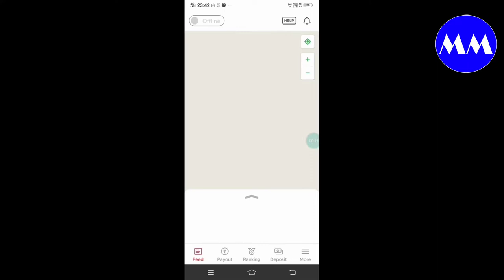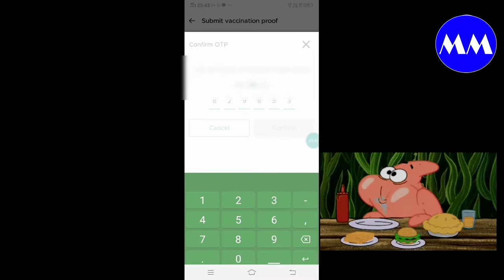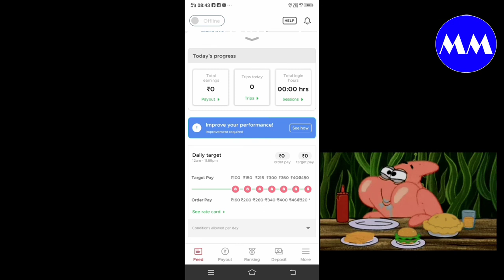certificate Kaise upload Karen#covid korona कोरोना करोना.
friends aaj ki video mein Ham Dekhenge Kis Tarah Se Zomato application per Corona vaccineNation proof upload kiya jata hai
 friends video Si help Ho Gai Ho aapki to like Jarur Karen

 aapki support ki bahut jarurat hai friends aapke sujhav Mere Liye mahatva purn Hai kripya sujhav den

आपके सुझाव मेरे लिए महत्वपूर्ण है कृपया सुझाव दें.

विवरण.